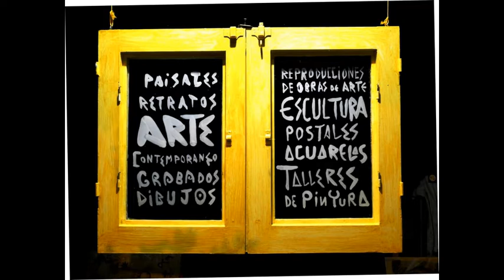1. LA VENTANA DE DURERO. Apuntes para un Método de Dibujo Artístico.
Audios realizados en el Micro Taller de "Mirada y Memoria Visual con el Dibujo" dentro del Grupo de Whatsapp  organizado por Manuel Rey Piulestan, en Junio de 2020.   (" Recién Cuarentenados")-.

¿QUIERES EJERCITAR TU MIRADA Y TU MEMORIA VISUAL PARA CONSEGUIR DIBUJOS "REALISTAS"?
En este Curso Online aprenderás el Punto de Vista necesario para trasladar al papel las imágenes y activará los circuitos mentales esenciales con ejercicios supervisados.

APRENDERÁS LAS CLAVES PARA OBSERVAR LO MÁS EXACTO LAS FORMAS PERCIBIDAS A TRAVÉS DEL OJO. DESCUBRIRÁS SECRETOS, TRUCOS Y MODOS PARA DESARROLLAR TU IMAGINACIÓN Y TU REGISTRO DE IMÁGENES MEMORIZADAS.

Y AHÍ EN EL PROCESO ACTIVAR TU CREACTIVIDAD!